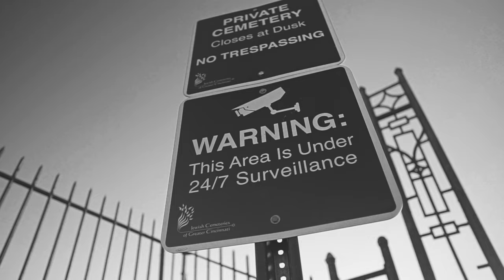Big Pick x Sho Gunz "Scripts & Scriptures" Sony A6500 Music Video